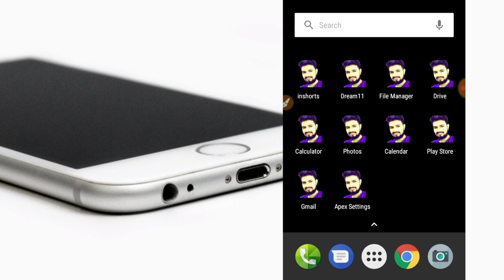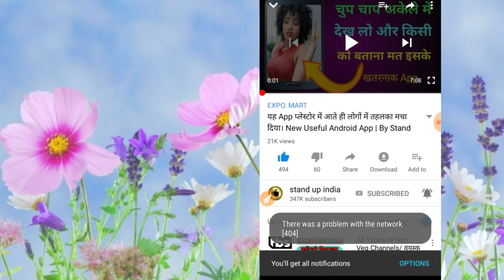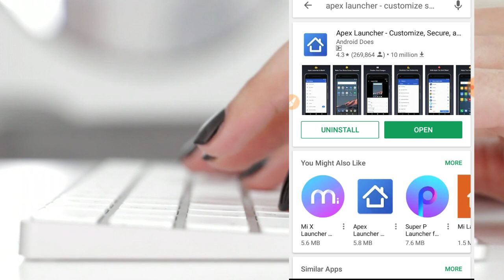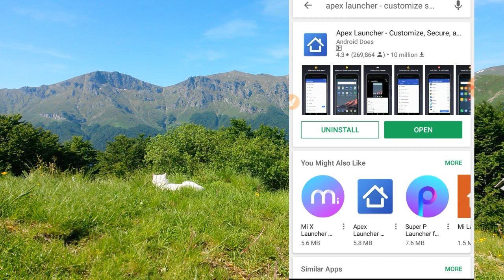फोन के सभी ऐप्प पर होगी बस आपकी फोटो,Set Your Photos In Apps Icon || Without Root 100% Working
Customize your lock screen & home screen of your mobile 2018 Apps icon

Attractive your phone look by this App 2018

Phone ke sabhi Apps ke icon par apna photo kaise lagaye jaadu bilkul chouk jaoge

Apne phone ke look ko kaise beautiful banaye

Change all apps icon by own photos

Unique & Cool Apex launcher customize App 2018

Apna photo lagaaye Apps ke icon par without root 100% working

Unique tricks no body knows this trick customize Apps icon home screen phone

Bs aapki photo hogi aapke apps icons par masti magic App

Magic App for All Android phone 2018 Apex launcher

Magic App ( Apex launcher) 2018 apna photos Apps icon par lagakr sbko hairan kr do ..kamaal ka App

Apex Launcher 2018